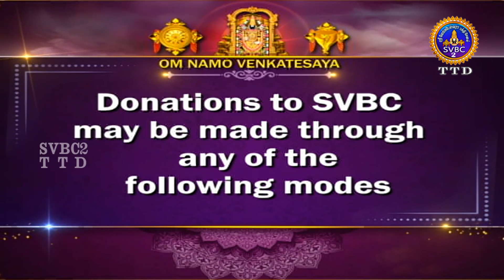Srivari Kalyanotsavam || Tirumala || SVBC2 Tamil || 07-04-2024 || SVBC TTD